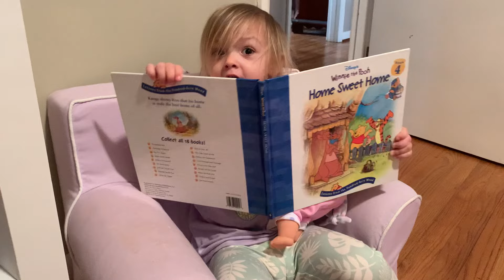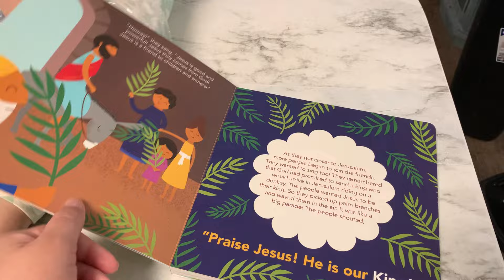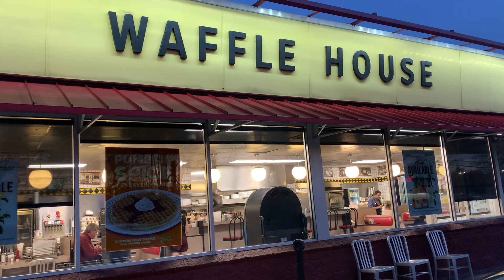Let's Eat! | Tuesday Night Outing to Waffle House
Come spend Tuesday with us! We spent some time outside playing and we had a yummy dinner at Waffle House!